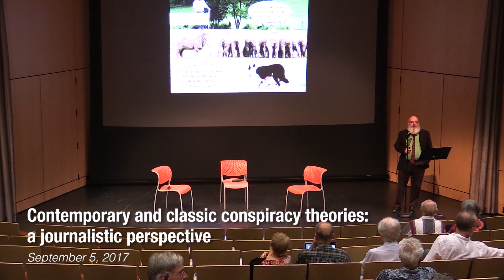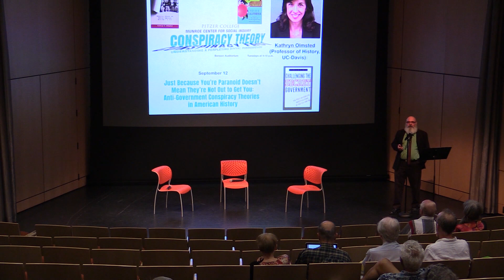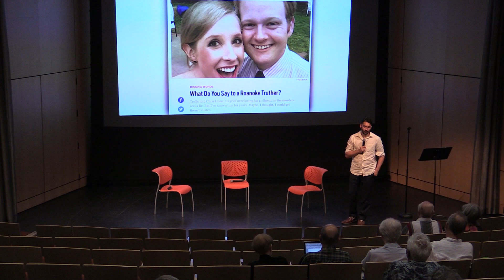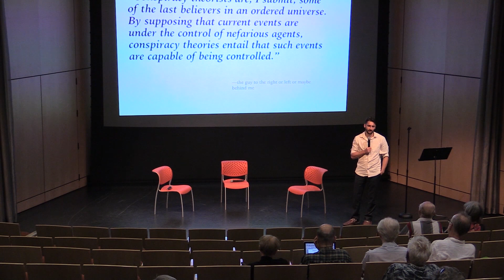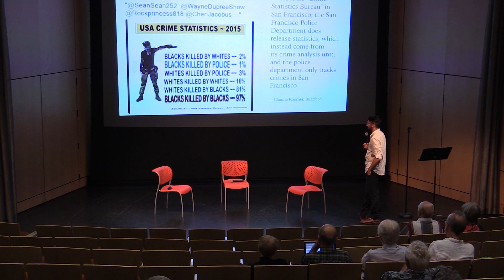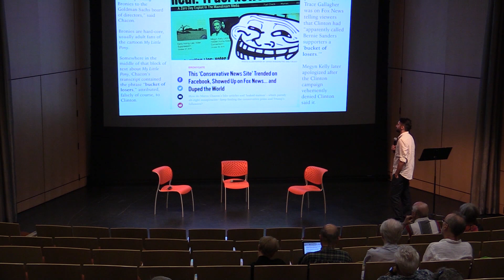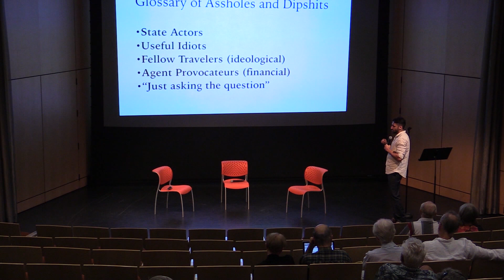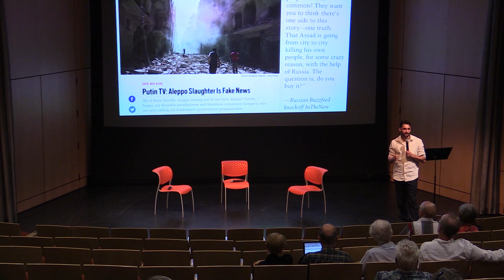Nick Schou and Ben Collins: "Contemporary and Classic Conspiracy Theories"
Contemporary and classic conspiracy theories: a journalistic perspective.

Learn about recent conspiracy theories with journalists Nick Schou and Ben Collins.

Ben Collins is the co-host of Truther, a weekly podcast from The Daily Beast’s Erin Gloria Ryan, Ben Collins and Gideon Resnick that explores how conspiracies get started as they happen. In addition, Collins regularly covers conspiracy theories as part of his work at the Daily Beast, having covered Alex Jones, Pizza Gate, NASA’s slave colony on Mars, and the widespread belief in “crisis actors.” His work has appeared in The Daily Beast, Esquire, and The Boston Globe, among other places.

Award-winning investigative journalist Nick Schou is managing editor of OC Weekly. He is the author of Kill the Messenger: How the CIA’s Crack Cocaine Controversy Destroyed Journalist Gary Webb (Nation Books 2006), which provided the basis for the 2014 Focus Features release starring Jeremy Renner and the L.A. Times-bestseller Orange Sunshine: The Brotherhood of Eternal Love’s Quest to bring Peace, Love and Acid to the World, (Thomas Dunne 2009). He is also the author of The Weed Runners (2013) and Spooked: How the CIA Manipulates the Media and Hoodwinks Hollywood (2016).

Each academic year, the Ruth and Lee Munroe Center for Social Inquiry continues the pursuit of interdisciplinary learning and public inquiry embodied by the lives and service of two of Pitzer’s most distinguished and beloved professors Robert “Lee” Munroe, research professor of anthropology, and the late Ruth Hagberg Munroe.

The Center sponsors a themed series of events including lectures, seminars and panel discussions.

The Munroe Center for Social Inquiry’s 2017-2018 theme is “CONSPIRACY THEORY – CONSPIRACY FACT: Understanding a perplexing social phenomenon.”